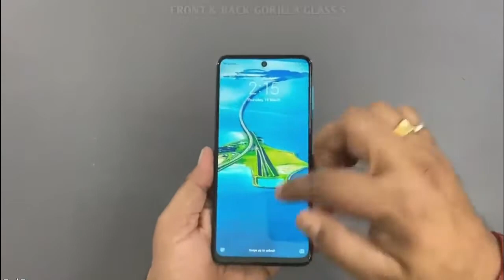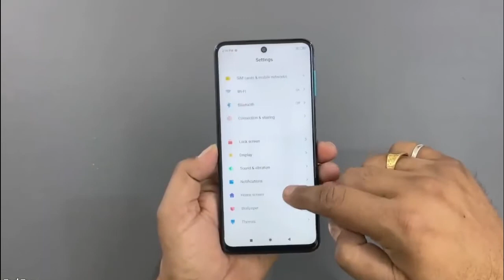Redmi Note 9 Pro Unboxing & First Look!!!!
The Redmi Note 9 Pro has just been launched in India, and its starting price of Rs. 12,999 is surprisingly low because Xiaomi has made a few very interesting decisions in terms of positioning and features. It isn't easy to stay ahead of the game, and the Redmi Note 9 Pro goes up against the formidable Realme 6 and Samsung M30s. Longtime fans of the series might be surprised at how Xiaomi has actually held back a little with this model, since expectations are always when a new generation of Redmi Note smartphones is announced.